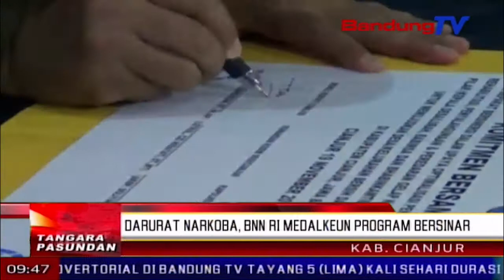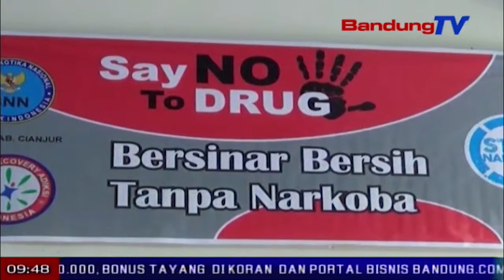Darurat narkoba, BNN RI medalkeun program bersinar | TP | BANDUNGTV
TP | BANDUNGTV | ASTRI CAHYANI | Pikeun ngarekepan rohang gerak turta jaringan sumebarna narkoba, BNN RI kedal intruksi sangkan sakumna wewengkon di Indonesia, sagancangna medalkeun program bersinar, atawa beresih tina narkoba. Pikeun ngawujudkeun eta program teh, BNN provinsi Jabar ngaliwatan BNN kabupaten Cianjur, nyorang optimalisasi tur percepatan program pencegahan-pemberantasan-penyalahgunaan-dan-peredaran narkoba, ngaliwatan peran tilu pilar, di gedung as saknah, kabupaten Cianjur. Eta kagiatan teh diiluan ku mangratus-ratus anggota Babinsa, Bhabinkamtibmas, kepala desa, katut Puskesmas.